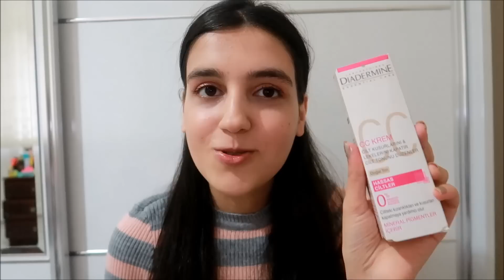YILBAŞI İNDİRİMINDEN ALINMASI GEREKEN ÜRÜNLER